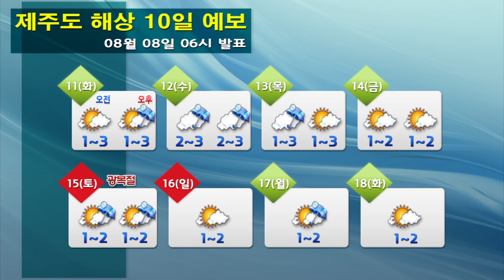해상날씨 08월 08일 06시 발표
-파고 0.5~5m
-전해상 안개주의